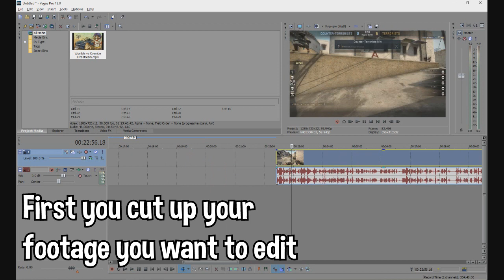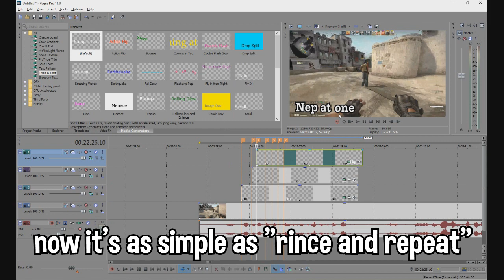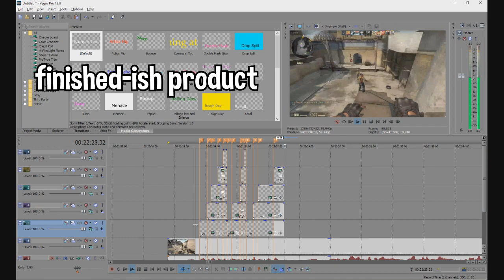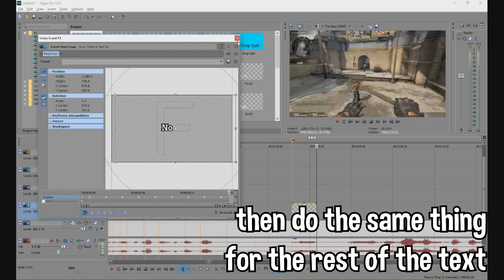Womble vs. Cyanide Livestream Highlights Editing Tutorial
Sorry for taking so long to make this :/

After I posted the Womble vs. Cyanide Livestream Highlights video, alot of people wanted to see a tutorial on how I made the video.
So I made one, too be honest it's not the best tutorial and probably not the best way edit videos either but it's the way I did.